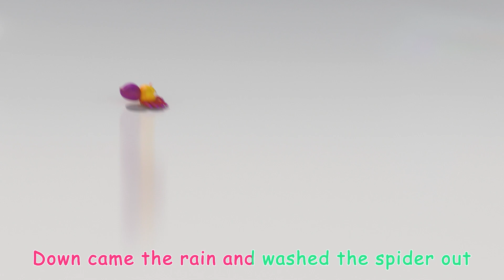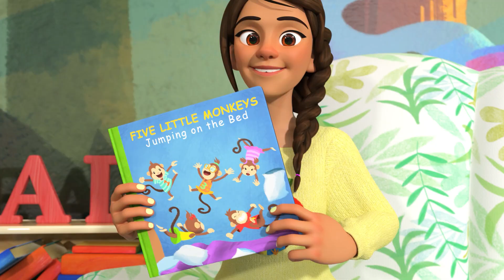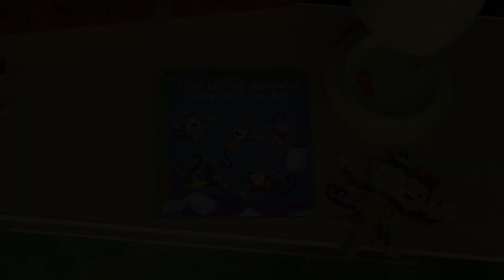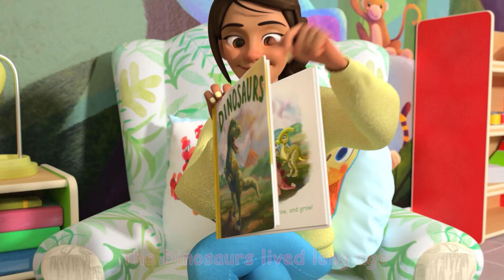Baa Baa Black Sheep | @CoComelon | Kids Education | MOONBUG KIDS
Episode List:

00:00 Baa Baa Black Sheep
02:37 The Stretching and Exercise Song
05:00 My Daddy Song
07:52 Three Little Pigs V1
11:02 Itsy Bitsy Spider
13:13 What Makes Me Happy
16:48 Five Little Monkeys Jumping on the Bed
20:01 Bingo V2 (Farm Version)
22:23 Dinosaur Song